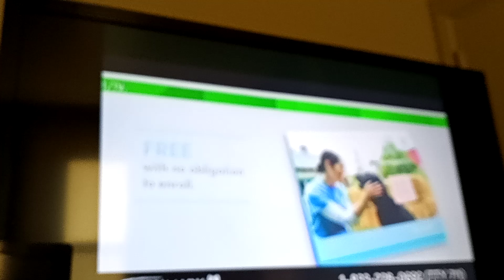EAS: WPMT Weekly Test (2/17/20)(EAS #259)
Why did you trash your weekly test slide? No seriously why? I get it, you're probably getting a new graphics look soon but the least you could do is get a new EAS slide. I hate stations that don't use slides for weeklies, since you have zero warning when a test pops up.

WPMT in York, PA conducts a Required Weekly Test

Recorded at 8:45 am.